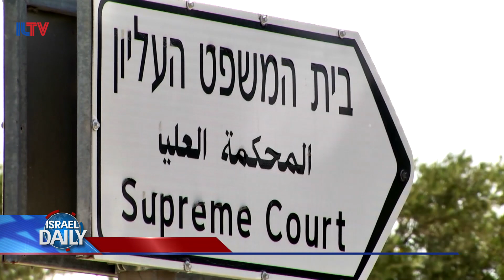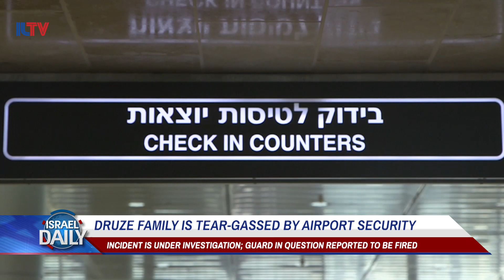Your Morning News From Israel - Aug. 28, 2018.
HIGH COURT OVERTURNS STATE DECISION, DRUZE FAMILY IS TEAR-GASSED BY AIRPORT SECURITY, ISRAEL STOCKS UP ON HIGH-PRECISION ROCKETS, AND POD OF DOLPHINS SPOTTED OFF THE COAST OF ASHDOD.